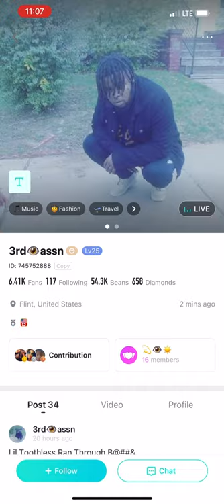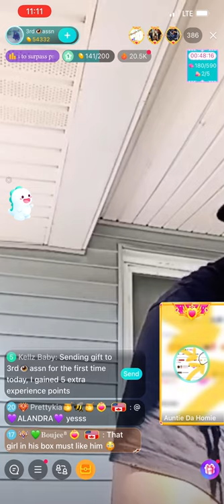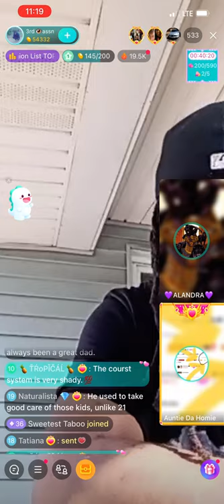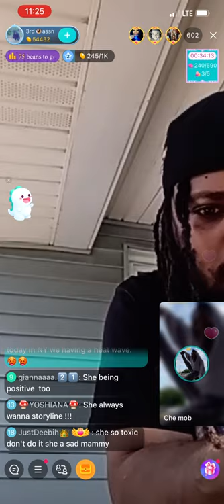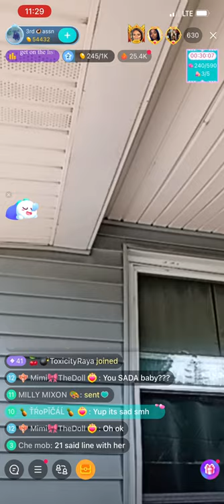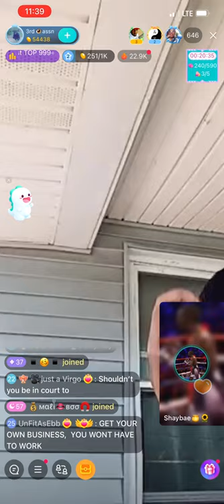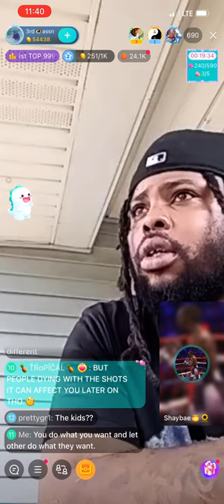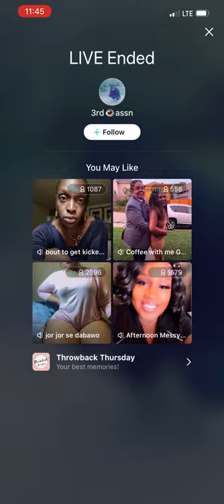Sada baby entertaining all the females 🤣